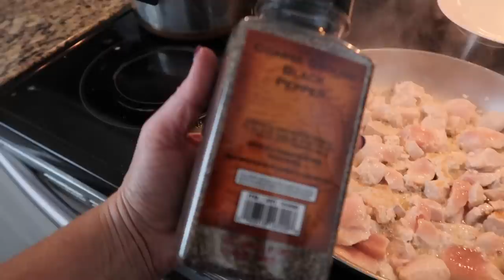HOW TO DRIVE A STICK SHIFT!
We love to share parts of our lives and upload a couple times a week,